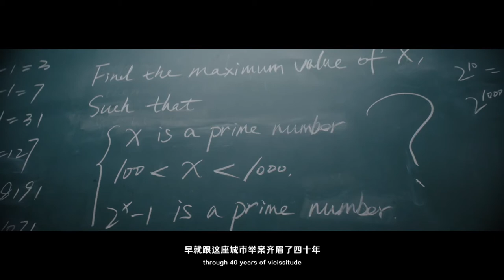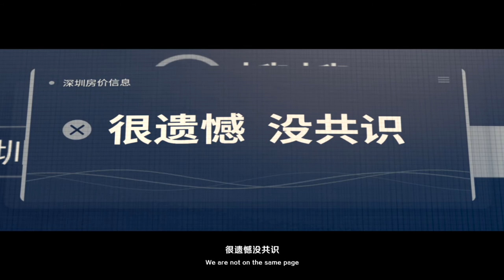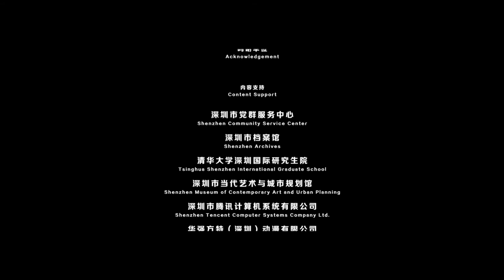Follow in Shenzhen’s footsteps with Boonie Bears Pop question: where is Neva？